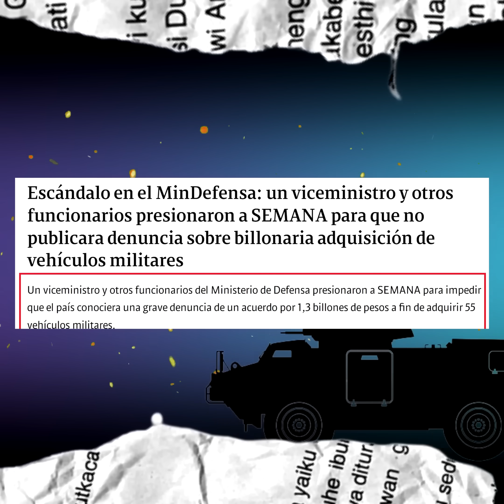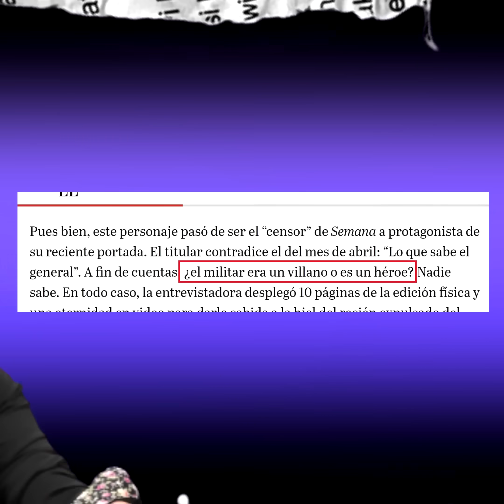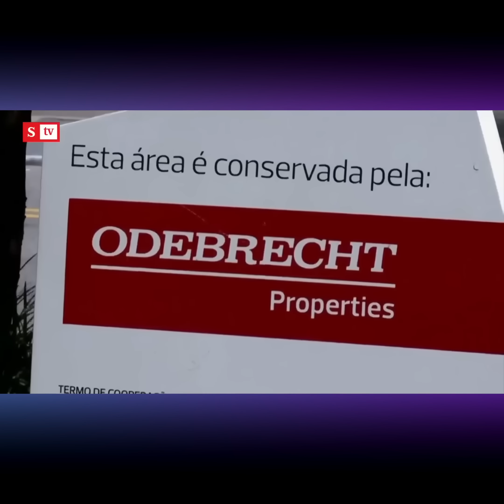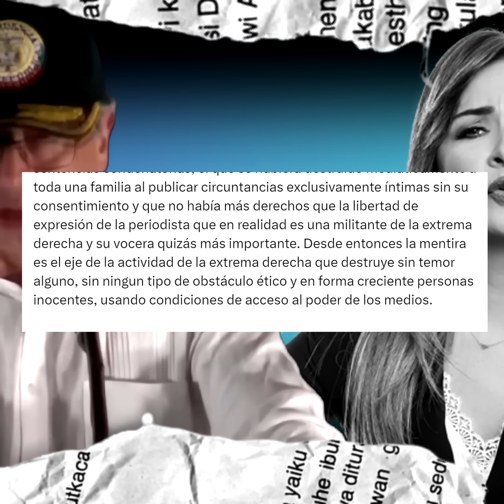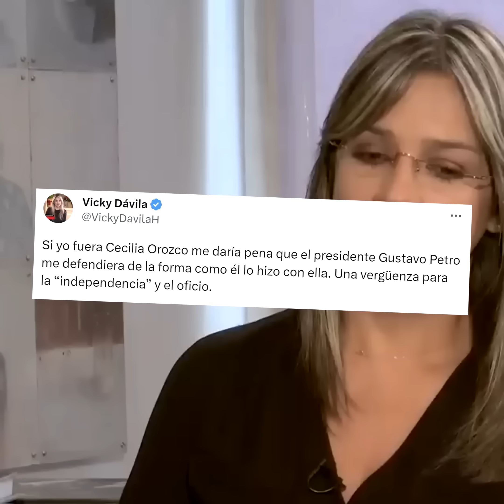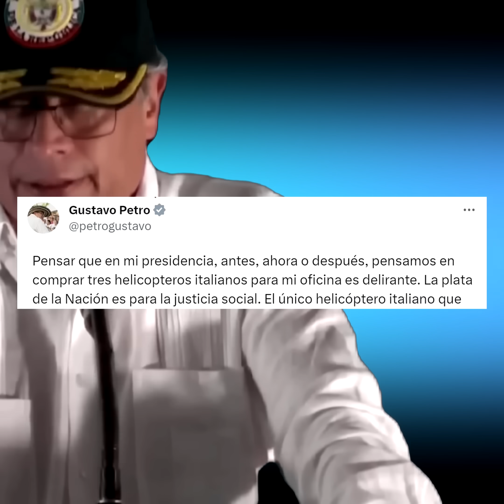Ni Vicky ni Semana se salvaron